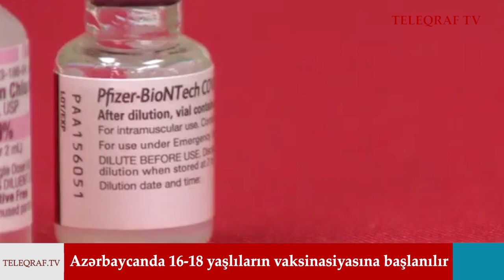Azərbaycana qarşı təxribat, Putinə xəbərdarlıq edildi, İrana isə… -XƏBƏR SAATI